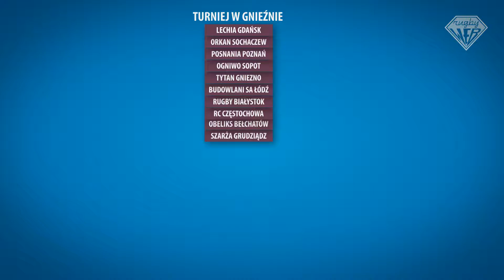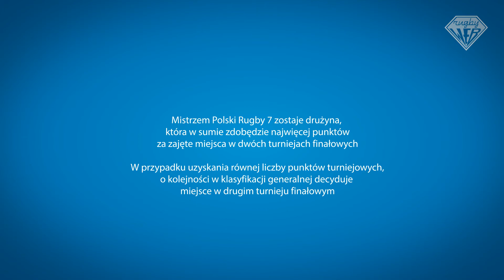Finał MP7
zasady rozgrywania turnieju finałowego